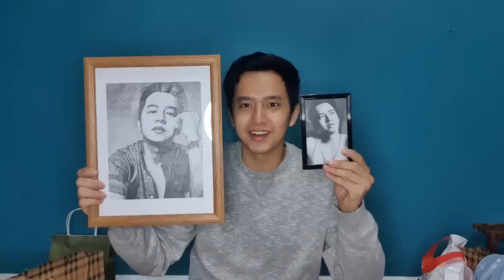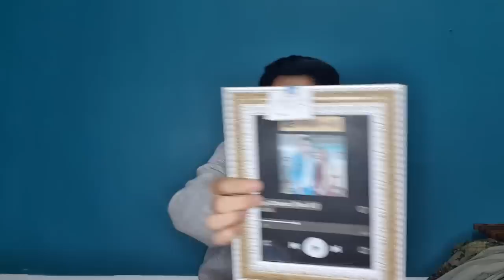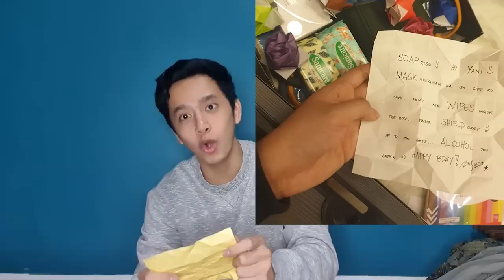Yani de Dios unboxing birthday gifts!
If you are just looking for plain fun, from food tripping to traveling, or just looking for random fun contents then you are in the right channel! ❤